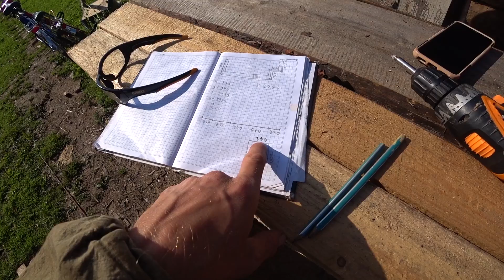Армирование фундамента и урожай чеснока с луком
стройка#жизньвдеревне
Всем привет!Вот и подошли мы наконец к армопоясу нашего фундамента! покажу простое приспособления для гиба прутка в 8 мм для самого армопояса, расскажу о размерах
металлического каркаса исходя из размеров нашего фундамента! Валя тем временем уже обирает урожай чеснока и лука.